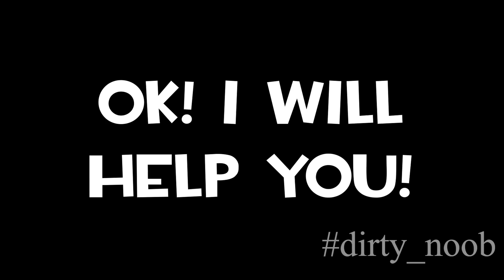Minecraft Battle - NOOB vs PRO : WHAT HAPPENED TO ULTIMATE ORE? (Animation)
Minecraft Noob vs Pro Battle ! Who win? You decide!

Hi! In this another video dirty NOOB found ultimate ore Minecraft and noob bought fortune pickaxe minecraft challenge and minecraft diamond ore and emerald ore and noob found secret ore versus pro trolling secret base and mine in minecraft and PRO will do treasures
minecraft and emerald in minecraft vs why villager hide noob emerald vs pro trolling! Hacker vs God in minecraft. Minecraft animation vs. real life or minecraft pro in real life? You decide! Watch a video about noob in minecraft noob trolling and pro in minecraft! Real life vs minecraft? What is cooler? Write in the comments! Minecraft Noob vs Pro vs hacker vs god in minecraft? My video looks like this, so you should like it! Minecraft realistic animation trolling in Minecraft too! This is the funny minecraft video ! Noob versus pro in minecraft! Minecraft base vs minecraft treasure and minecraft battle and how noob diamonds challenge and giant diamond minecraft challenge - it's a minecraft secret and how to find a noob vs pro? Only god in minecraft know how to what inside minecraft!